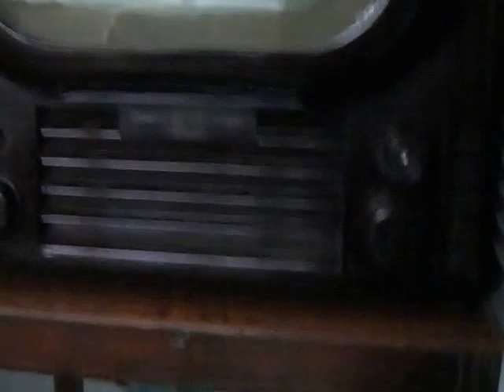Bush TV12A of 1949 showing part of a DVD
I have just finished restoring our Bush TV12A of 1949. It needed 16 new capacitors, 5 resistors, a 50K ohm vertical hold potentiometer and a valve over several days of work in order to fault find and make repairs in order to make it work again. I am using a 625 to 405 line standards converter with Band 1 VHF modulated output to allow direct feed into the sets aerial socket. The picture tube has a central Ion burn to the phosphor which is typical of this early tube technology. This set is a TRF fix tuned to 45MHz to receive the original 405 line VHF signal from the BBC at the time. 405 line VHF Band 1 ceased to be broadcast on 3rd January 1985.